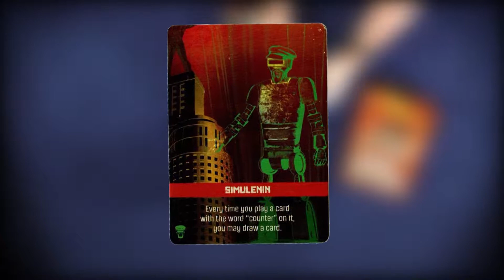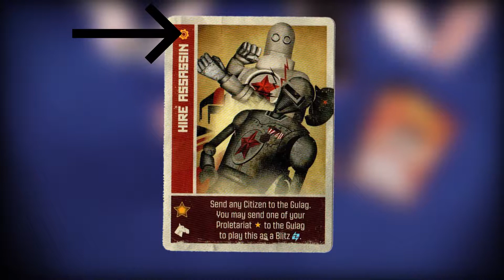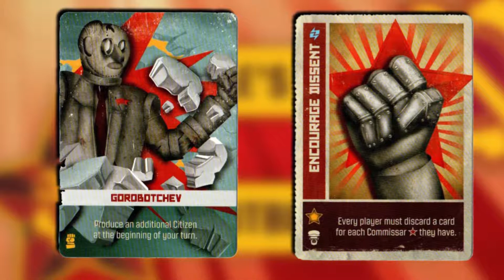Cogs and Commissars Unboxing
Rick sits down with Jeff Tidball from Atlas games to take a look at what is inside Cogs and Commissars! Cogs and Commissars is a "take that" drafting card game about the glorious robot revolution. Become your robot party's Propaganda Minister and win the citizens over to your revolutionary cause! Use every trick in the dystopian book to brainwash the masses and stop your opponents in their treads! At its core, Cogs and Commissars is a casual drafting game about growing/stealing a following of robots. Your seven-card hand determines which actions are available to you that round. Hand management is key; look for winning combinations. During your turn, you might rouse the proletariat, reprogram the bourgeoisie, or even recruit valuable commissars. Each of these citizens are worth points; when you have 15 points of citizens, you may attempt a revolution! The first player to successfully pull off playing their revolution card wins.